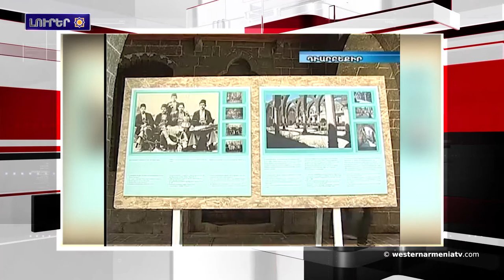Լրահոս 2019-02-21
Հաղորդավար - Նարե Բարսեղյան
1.«Զէյթունցիներու քայլերգը» - Արեւմտեան Հայաստանի խորհրդանիշը՝ ազատութեան համար իր պայքարին
2.Հայաստանն ու Վրաստանը ստորագրեր են 2019 թուականի ռազմական համագործակցութեան ծրագիրը
3.Արայիկ Յարութիւնեանն ազատուեր է Արցախի նախագահի խորհրդական-յատուկ յանձնարարութիւններու գիծով ներկայացուցիչի պաշտօնէն
4.Թիւրքիոյ իշխանութիւնները մտադիր են  ցմահ ազատազրկելու Օսման Կաւալային
5.Հնարաւոր է, որ վերանորոգուի Տիարբէքիր-Ամիդի Սուրբ Կիրակոս հայկական եկեղեցին
6.«Լեռնային Ղարաբաղի հիմնախնդիր. Չսպիացող վէրք» գիրքն արաբալեզու ընթերցողին կը ներկայացնէ Արցախի հիմնահարցի ողջ պատմութիւնը
7.Կոնիֆա Արցախ 2019